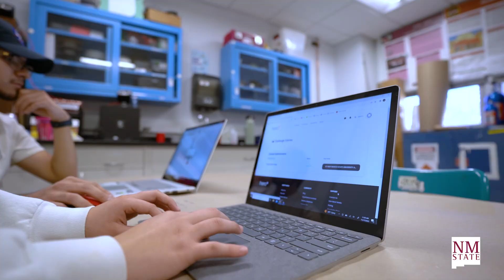Engineering Stories: Aryanna Llanez - Aerospace Engineering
While attending her sister's softball games, Aryanna Llanez met a NASA engineer who sparked an interest in the field of engineering. Today, she is president of New Mexico State University's Atomic Aggies and aims to lead the team to victory at the 2024 Spaceport America Cup.

"Engineering Stories" is an uplifting video series set against the backdrop of New Mexico State University's College of Engineering. The series aims to spotlight the diverse stories of students from various walks of life pursuing their passion for engineering. Each episode captures the unique journeys of these individuals, highlighting their triumphs and challenges in the academic realm. Viewers are taken on a compelling journey, gaining insight into the rich tapestry of experiences within the College of Engineering. "Engineering Stories" stands as a testament to the inclusivity and empowering atmosphere at the university, showcasing the myriad of narratives that unfold within the exciting world of engineering education.